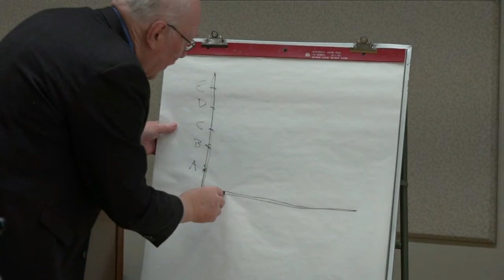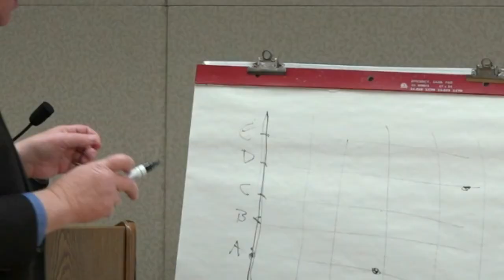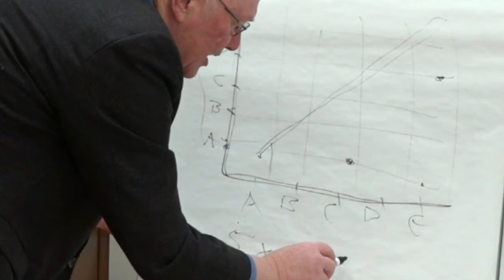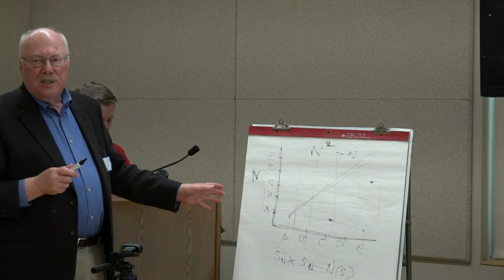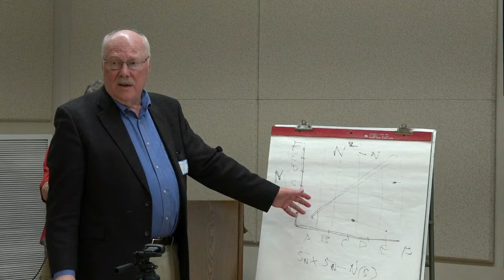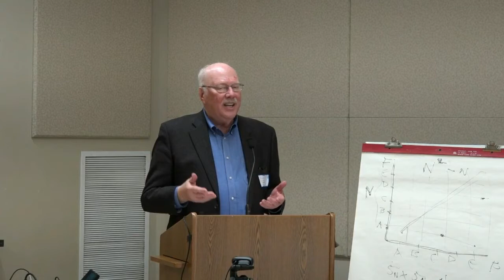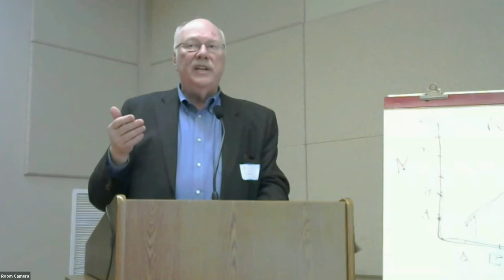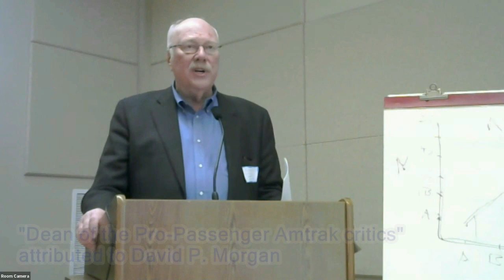WisARP October 23, 2021 Andrew Selden General Member meeting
Wisconsin Association of Railroad Passengers (WisARP)
General Membership Meeting Saturday, October 23, 2021
at Black River Beach Neighborhood Center, La Crosse, WI.

Featured Speaker:  Andrew Selden, featured author for several passenger rail publications.